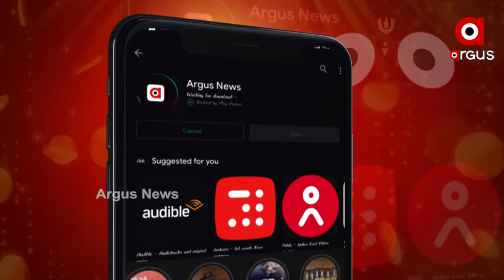ARGUS RATH YATRA QUIZ CONTEST | WIN GOLD COIN FROM KHIMJI EVERY HALF AN HOUR | DOWNLOAD THE APP NOW!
ପ୍ରତି ଅଧ ଘଣ୍ଟାରେ ଜିତନ୍ତୁ ଗୋଲ୍ଡ କଏନ୍
କେବଳ ଆମ ଆପ୍ ମାଧ୍ୟମରେ ଆପଣ ପ୍ରତିଯୋଗିତାରେ ଭାଗ ନେଇ ପାରିବେ
ଆମ ଆପ୍ ଡାଉନଲୋଡ୍ କରିବାକୁ ତଳେ ଥିବା ଲିଙ୍କରେ କ୍ଲିକ୍ କରନ୍ତୁ
Khimji Jewellers